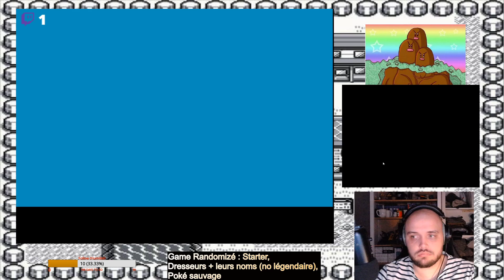Pokémon SoulSilver, l'aventure randomizé de Nicole & Fabrice #2